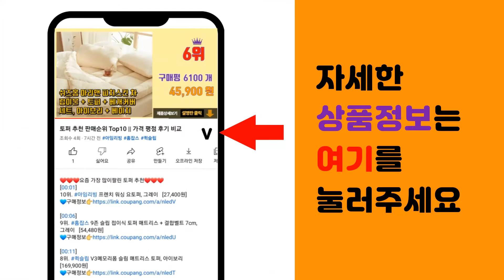종근당유산균 추천 판매순위 Top10 || 가격 평점 후기 비교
❤️❤️❤️요즘 가장 많이팔린 종근당유산균 추천❤️❤️❤️

[00:01]
10위. 종근당건강 프리바이오틱스 에프오에스, 5g, 90개입 [28,570원]

[00:06]
9위. 종근당건강 락토핏 슬림 60p, 2g, 180개 [53,100원]

[00:11]
8위. 종근당건강 락토핏 골드 80p, 160g, 2개입 [37,500원]

[00:16]
7위. 종근당건강 락토핏 골드 80p, 3개 [53,900원]

[00:21]
6위. 종근당 프리바이오틱스 프락토올리고당 FOS 유산균 30p, 150g, 3개 [24,710원]

[00:26]
5위. #[100% 정품] 뉴 락토핏 생 유산균 골드 5x 프로바이오틱스 4통 200포 Lactof   [53,920원]

[00:31]
4위. 종근당건강 락토핏 생유산균 골드, 100g, 6개 [63,160원]

[00:36]
3위. 종근당건강 종근당 락토핏 코어 프롤린 유산균, 120g, 6개 [81,160원]

[00:41]
2위. 종근당건강 생유산균 듀얼바이오틱스2000mgx200포 코스트코, 200포, 1개 [36,720원]

[00:46]
1위. 종근당건강 락토핏 골드 80p, 160g, 3개 [53,900원]